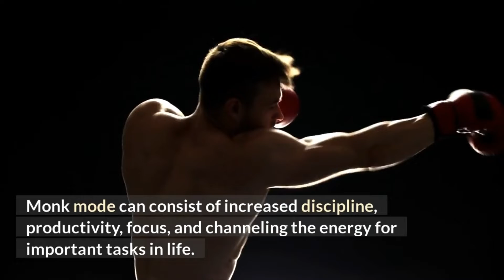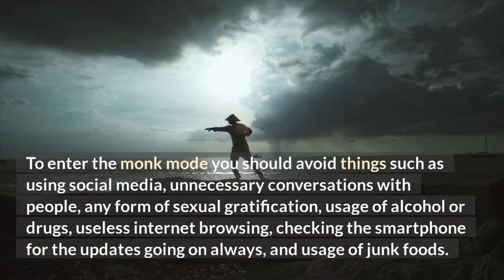You Must do this to DEVELOP Monk Mode Habits | NOFAP MONK MODE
"You Must Develop Monk Mode Habits" is a video explaining the benefits from embracing Monk Mode habits. We create red pill and mgtow content for you to learn and enjoy.